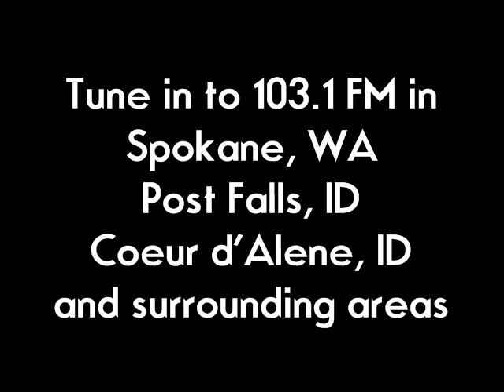Jon Davidson: "Going Home" at the 103.1 KCDA Local Lounge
Jon Davidson performs his song "Going Home" at the 103.1 KCDA Local Lounge in Spokane, WA.  He is the guest for Sunday, July 19th, 2009, at 10pm PDT.